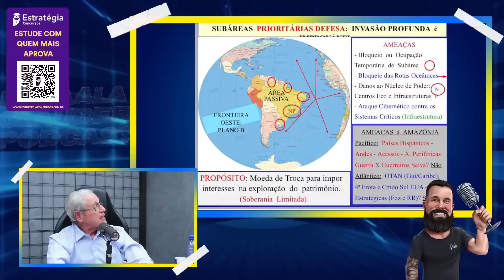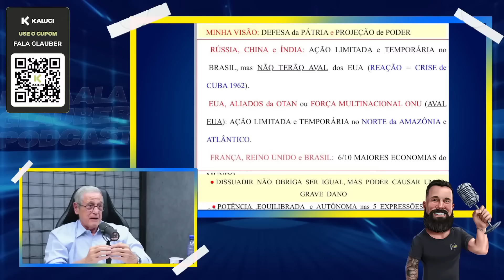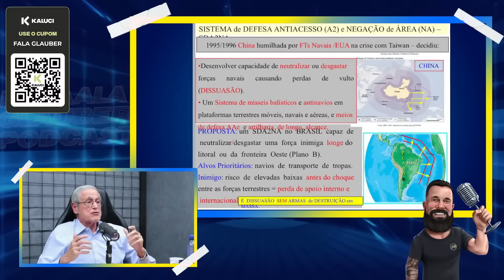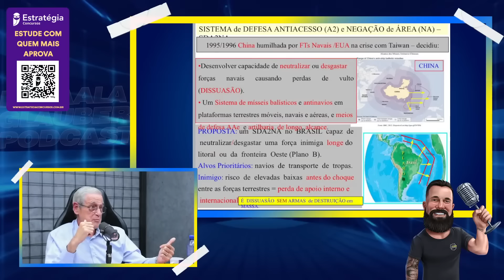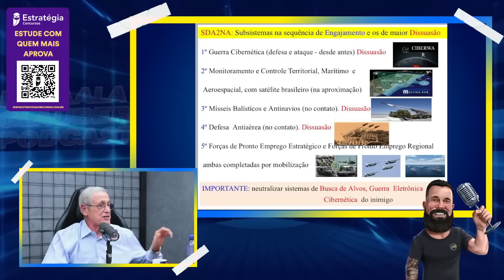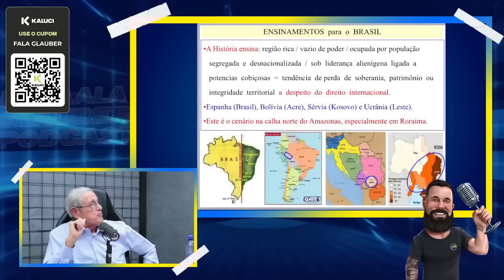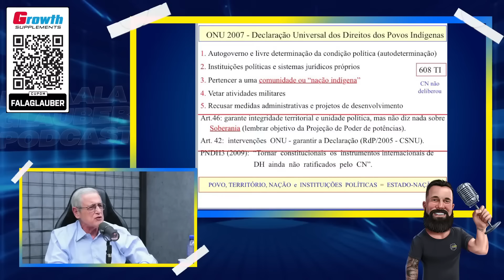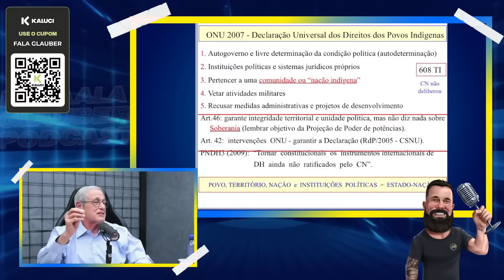GENERAL REVELA INVASÃO DO BRASIL PELO NORTE DO PAÍS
NO PODCAST #415  RECEBEREMOS NOVAMENTE NO CANAL, APÓS UM LONGO PERÍODO, O GENERAL ROCHA PAIVA.

TRANSFORME SEUS TREINOS, ACELERE SEUS RESULTADOS.

Aproveite a Semana do Cliente com Insider!

🥾 KALUCI - BOTAS DE ALTA PERFORMANCE
⚠️Frete grátis para todo Brasil nas compras acima de R$299,00⚠️

415